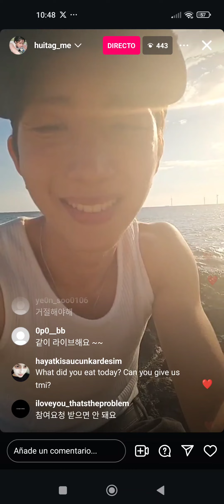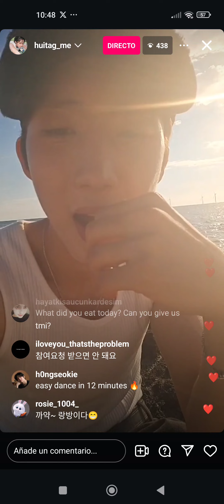HUI IG LIVE (8.13.2024)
I recorded the ending on Hui's Intagram live last week and didn't know if to upload it or not. Finally, I'm posting it even if it's short because the video on the beach is really nice and maybe some other fan might like to see it.